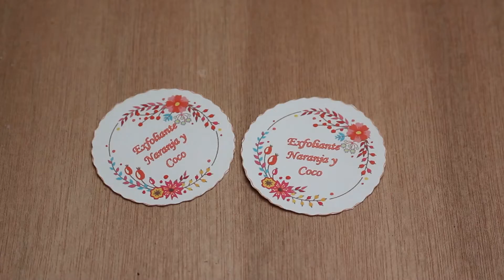DIY: Exfoliante casero de naranja y coco (con imprimibles) ♥ Mejores ideas de Sara